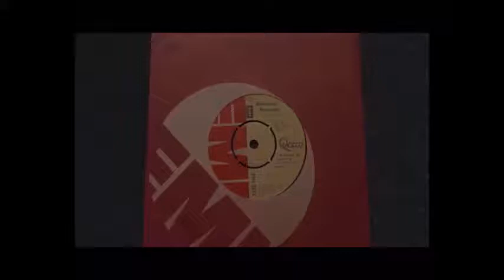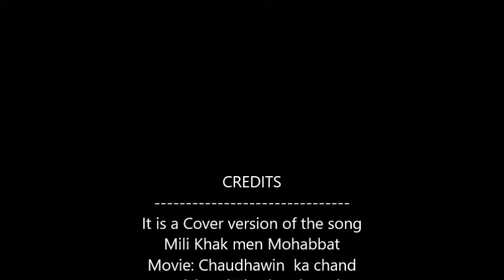COVER :Mili Khak men Mohabbat - Chaudhawin ka chand - Rafi - Instrumental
CREDITS
It is a Cover version of the song
Mili Khak men Mohabbat
Movie: Chaudhawin  ka chand
Lyricist: Shakeel Badayuni
Singers:  Mohammad Rafi,
Composed by: Ravi
Played by Lalit Niranjan
Instrumental
Lyrics

मिली खाक में मोहोब्बत, जला दिल का आशियाना
मिली ख़ाक में मोहब्बत, जला दिल का आशियाना
जो थी आज तक हक़ीक़त, वही बन गई फ़साना

ये बहार कैसी आई, जो ख़िज़ा भी साथ लाई
मैं कहाँ रहूं चमन में, मेरा लूट गया ठिकाना

मुझे रास्ता दिखाकर, मेरे कारवाँ को लूटा
इधर आ गले लगा लूँ, तुझे गर्दिश-ए-ज़माना